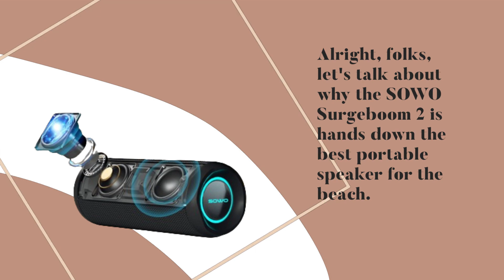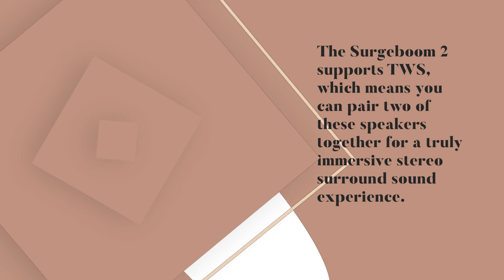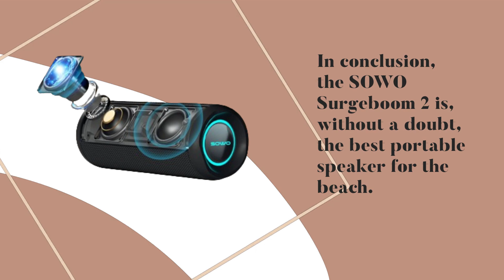🏖️ SOWO Portable Speaker | Wireless Bluetooth Speaker | IPX7 Waterproof 🌊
Amazon Product Name : SOWO Portable Speaker | Wireless Bluetooth Speaker

Looking to bring the party to the beach with the perfect portable speaker? Look no further! In this video, we've rounded up the Best Portable Speakers for the Beach, ensuring you have the ultimate sound companion for your seaside adventures. We understand the importance of having a speaker that's not only rugged and water-resistant but also delivers incredible sound quality to keep the beach vibes going strong. Join us as we explore a range of options that cater to various preferences and budgets. From compact and lightweight designs to speakers with booming bass, the SOWO Portable Speaker | Wireless Bluetooth Speaker are here to make your beach days even more enjoyable. Don't hit the sandy shores without the perfect beach companion – these speakers have got you covered!